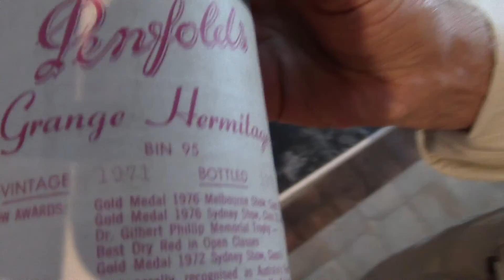Aunty Simone's Birthday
A '71 Grange and face paint from cousin Emmy's 2nd birthday